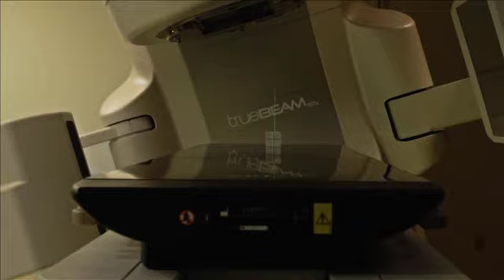John Theurer Cancer Center - Providing Extraordinary Care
John Theurer Cancer Center at Hackensack University is among the nation's top 50 U.S. News and World Report Best Hospitals for cancer -- the highest-ranked in New Jersey with this designation. We are New Jersey's largest and most comprehensive cancer center dedicated to the diagnosis, treatment, management, research, screenings, preventive care, as well as survivorship of patients with all types of cancer.